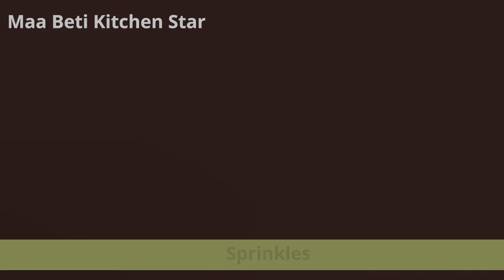Chocolate Pastry Only In 20 Min. | No Baking Tray! Eggless Chocolate Pastry On Pan !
hello there , welcome to my space i am here with a mouth watering pastry and that is Chocolate pastry just in 20 min .

INGREDIENTS -
all purpose flour/maida -1/2 cup
powered sugar-1/4 cup
sieve it
mix well
chocolate essence-1/2 TSP
vinegar-1 TSP
gradually mix it
greased the pan
pour the batter
place the onto tawa
cover it & cook on low flame for 8-10 min.
completely cooked
let it cool down
FOR CREAM -
chilled Whipping cream-1/2 cup
beat at high speed for 3-4 min.or until it gets stiff peaks forms
cream is ready
cut the cake into round shape
melted chocolate
sprinkles